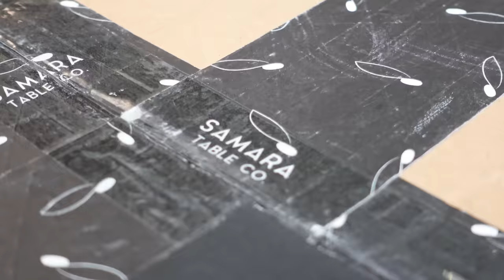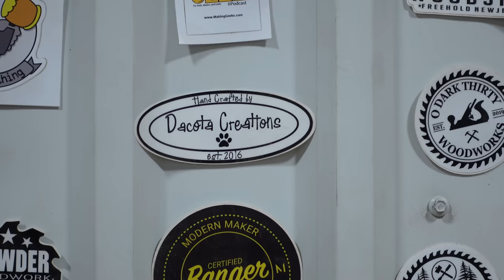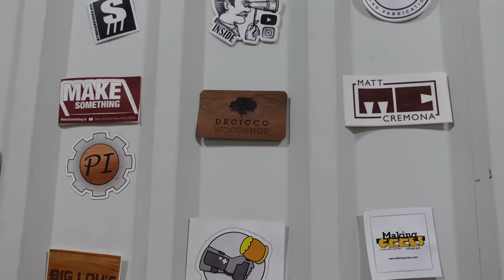this suspicious package launched a CHALLENGE... can YOU win?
In this video we announce the first annual Samara Table Company Box of Scrap Challenge! Will you win? There's only room for 30 contestants!

Fan Mail/Sticker Swap:
Jennie and Davis
8524 Hwy 6 N
Box 533

00:00 Intro